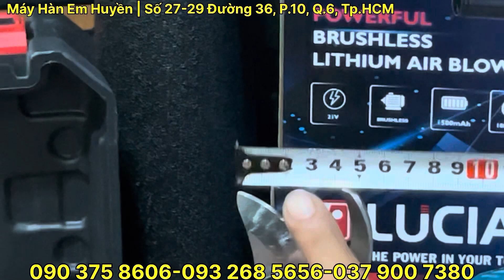🔴Máy thổi lá khổng lồ dùng pin nhưng giá tí nị, Máy cắt cành pin giá rẻ